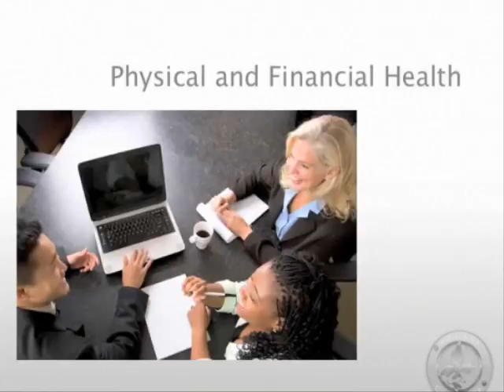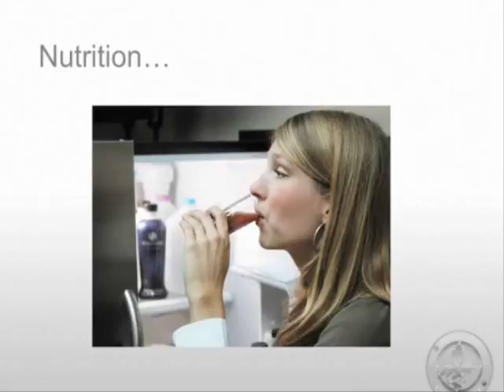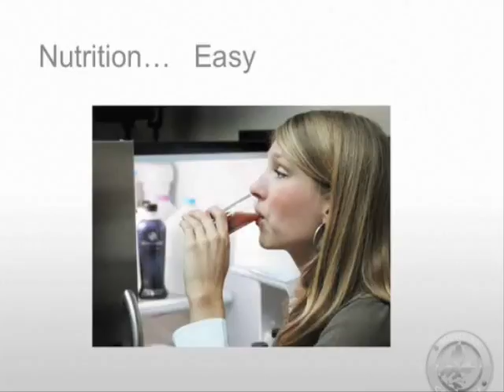Mandura Product Presentation Overview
Mandura products are focus on the recommended vegetables 14 servings per day by Professional Physicians.